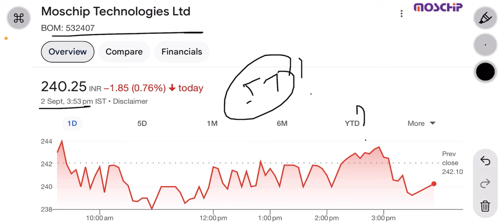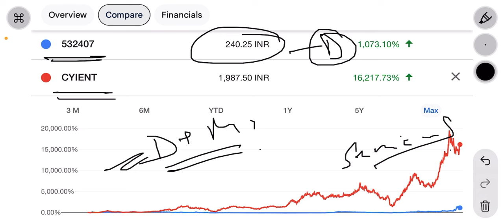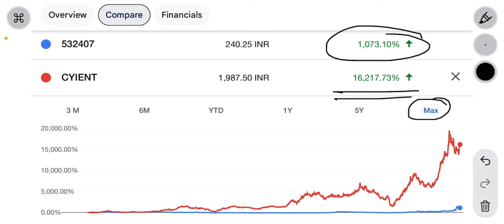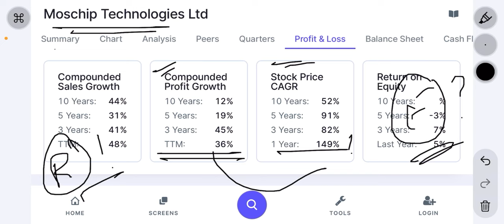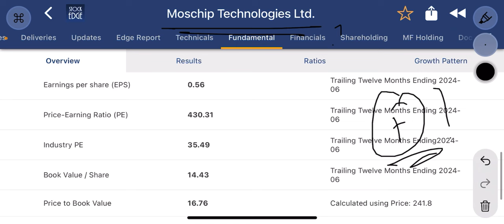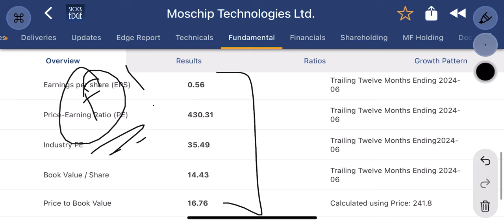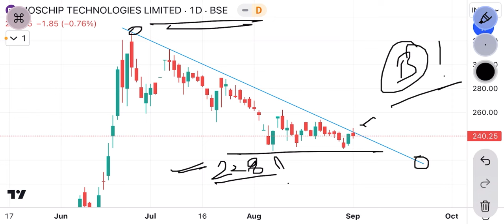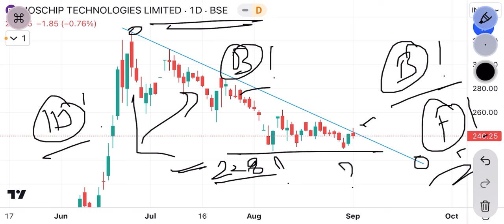moschip share news | semico stock 30% crashed ! Competition increased ! | tough time ?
moschip share
moschip share latest news
moschip share latest news today
moschip share analysis
moschip share review
moschip share target
moschip share news
moschip technologies share latest news
moschip stock
moschip semiconductor technology ltd
chip manufacturing stocks
top 5 semiconductor stocks
which semiconductor stocks to buy
moschip technologies ltd
moschip technologies share news
moschip technologies share
moschip
traders diary